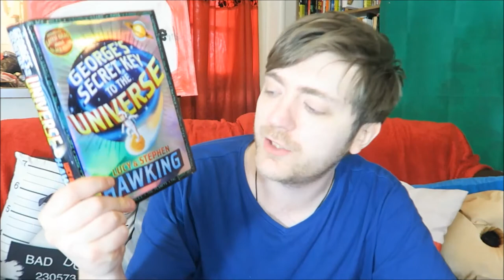Stephen Hawking [FIVE BOOKISH FACTS]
Big thanks to Catalyst Reads for suggesting this one.

BOOKS MENTIONED:
Stephen Hawking and Lucy Hawking - George's Secret Key to the Universe

YOUTUBERS MENTIONED:
Vino Venitas